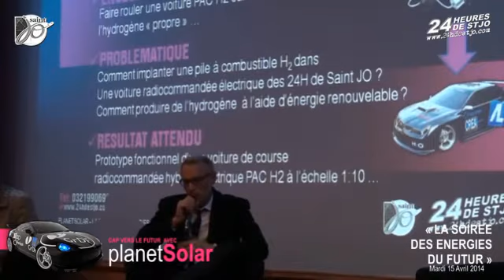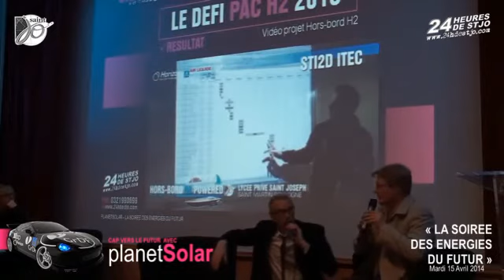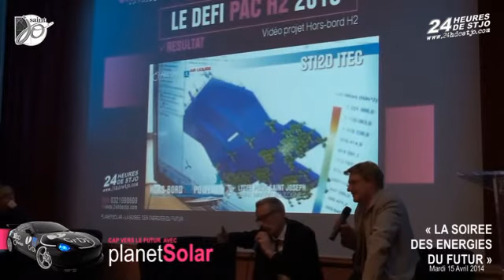24H 2014 PLANET SOLAR CONFÉRENCE ÉNERGIE DU FUTUR INTERVENTION AYMERIC ÉLISA Élèves 1STI2D